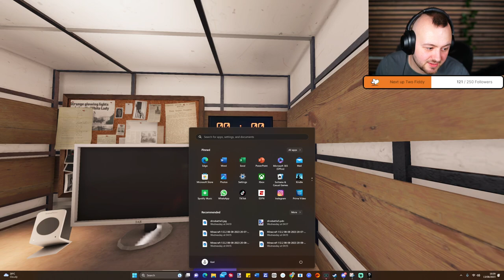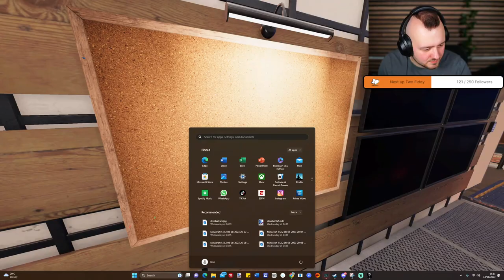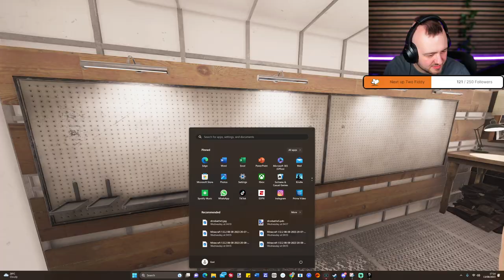PHASMOPHOBI AND PLATEUP WITH A FROG, MEERKAT AND VTUBER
Vertico